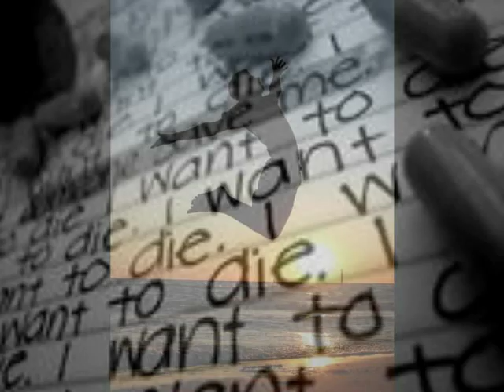SUICIDAL THOUGHTS BY:LE'D QWEIN FEAT.HARLINDA